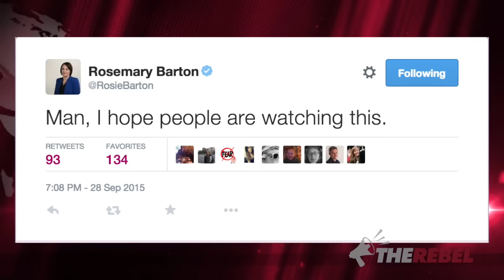Why didn't CBC air the Munk Debate? The Rebel did!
Ezra Levant of TheRebel.media asks why the CBC didn't air the Munk Debate, in which the three party leaders discussed foreign policy.

Aren't foreign policy issues among the most pressing ones facing Canada right now? Yet the state broadcaster aired reruns of Murdoch Mysteries!

The Munk Debates were available for free, so The Rebel ran the live streaming feed. Why didn't the CBC, our so-called "public broadcaster", the one that gets over $1B in our money?

"This isn't just a moral question," Levant says. "It's a legal question..." WATCH to learn why.

SIGN UP FREE for Election 2015 coverage from The Rebel team!
Don't miss a minute of our exclusive interviews and investigations!